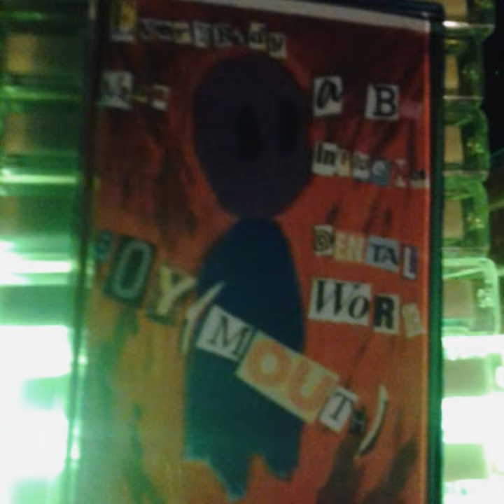Butt Trumpet Sea Shell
Butt Trumpet Sea Shell · BOYMOUTH

Everybody Needs A Bad Influence, Vol. 1